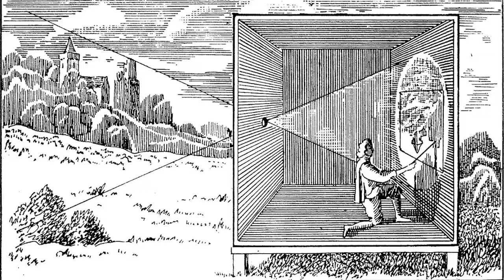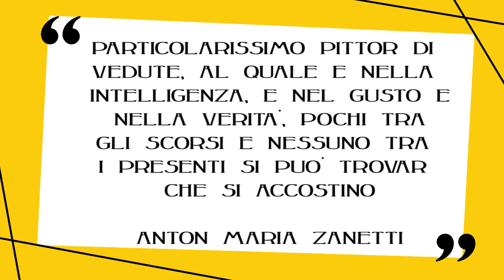Canaletto: vita e opere in 10 punti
Breve biografia della vita e delle opere di Giovanni Antonio Canal, meglio conosciuto come il Canaletto, noto soprattutto come vedutista. Nuovo video della serie artistiin10punti.
▼▼CONTINUA SOTTO▼▼

Giovanni Antonio Canal, poi conosciuto come Canaletto, nacque a Venezia nel 1697 in una famiglia legata a filo doppio con l’arte. Era infatti figlio di Bernardo, pittore di scenografie teatrali, che fece iniziare la carriera di Antonio come scenografo. Ma il carattere di Canaletto lo spinse abbastanza presto ad allontanarsi gradualmente da un genere esclusivamente decorativo. A Roma avvenne la svolta per Canaletto che molto probabilmente entrò in contatto con Van Wittel e altri olandesi, pittori di vedute e cosiddetti bamboccianti, chiamati così dal soprannome “bamboccio” dato a Pieter van Laer, principale esponente di questo gruppo d’artisti.

Il video è sottotitolato in italiano, inglese, francese e spagnolo. Per i sottotitoli in lingua straniera puoi contribuire anche tu! Segui quindi la playlist “Artisti in 10 punti” per non perderti mai nulla e lascia un commento sotto ai video in cui puoi tu stesso suggerirci opere oppure nuovi temi da trattare in futuro. Il tuo contributo è prezioso.

LETTURE CONSIGLIATE
→ Bellotto e Canaletto. Lo stupore e la luce
→ Canaletto, Phaidon